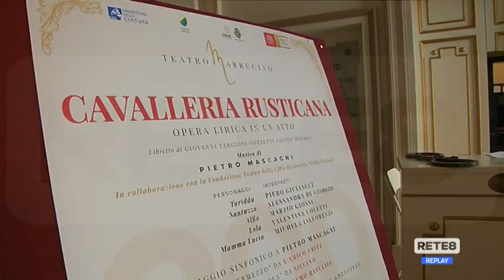Chieti - Cavalleria Rusticana incanta il Marrucino